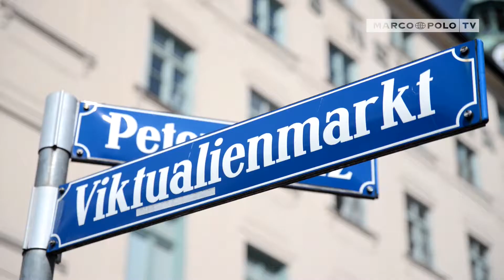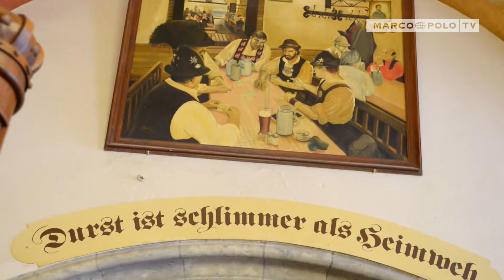Deutschlands schönste Städte - München: südländisch entspannt und gut gelaunt | Marco Polo TV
München ist südländisch entspannt und gut gelaunt. Lassen Sie sich von diesem Flair anstecken und genießen Sie München mit all seinen Facetten. Ob eine gemütliche Maß Bier in einem der zahlreichen Biergärten oder ein Ausflug in den Englischen Garten - hier kommt jeder auf seine Kosten. Gemeinsam gehen wir auf Entdeckungstour durch München und schauen uns Highlights wie das Hofbräuhaus oder den Viktualienmarkt an.

Stationen:
neues Rathaus
Frauenkirche
Viktualienmarkt
Odeonsplatz
Olympia-Turm
Hofgarten
Hofbräuhaus
Chinesischer Turm
Englischer Garten
Gärtnerplatz

MARCO POLO TV ist der erste journalistische deutschsprachige TV-Reisesender und gehört zum Verlagshaus MairDumont. Die Themen Reisen, Kultur, Genuss und Natur stehen genauso im Fokus wie der Umgang mit Ressourcen, der Schutz und Erhalt von Ökosystemen sowie das Thema Nachhaltigkeit. Alle Informationen sind aufwändig recherchiert und immer auf dem aktuellen Stand. Reise-Reportagen, Dokumentationen, serviceorientierte Sendungen und Reisetipps laden zum Träumen und Reisen ein und werden in bester HD-Qualität ausgestrahlt. Urlaub zum Greifen nah.